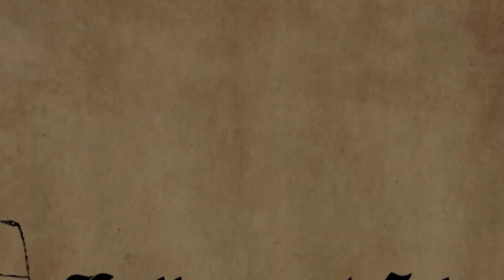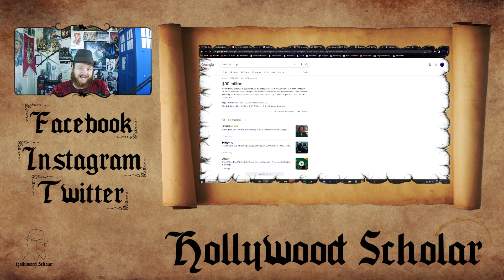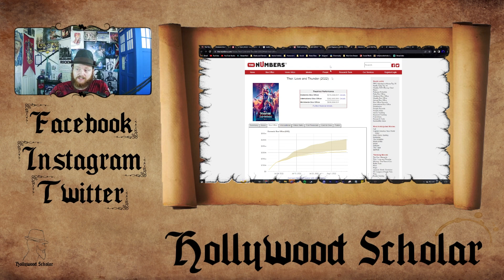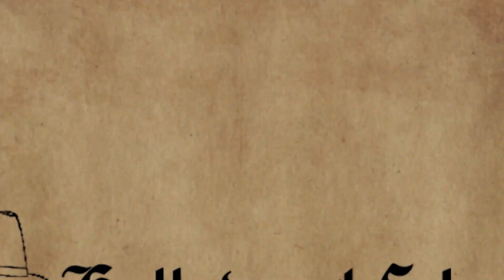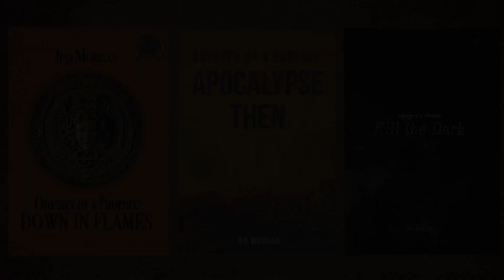Thor 4 GRINDS to a Halt | Bullet Train Starts STRONG